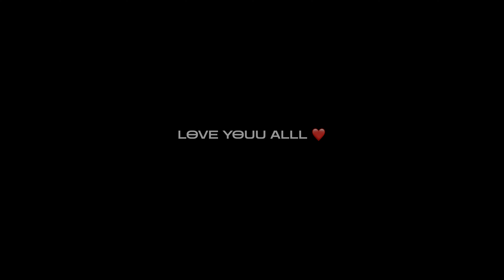Etni Saari Shopping Karli 🛍️😍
Golu ka Reaction video shoot in Mall.. 😃

Mic. No mic..
Editing on VN
No Gimbal
Bs Itna hi..